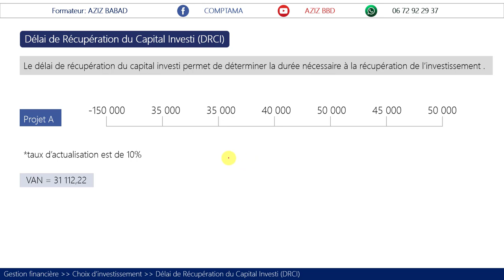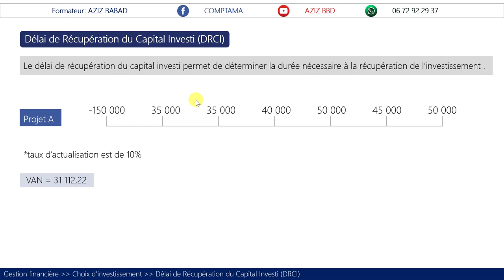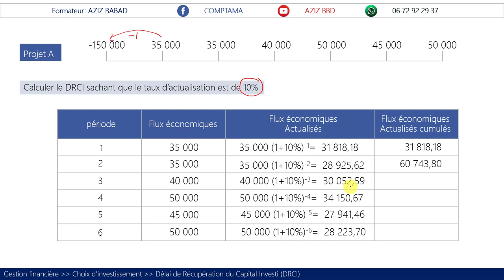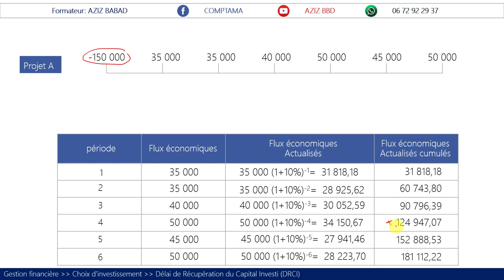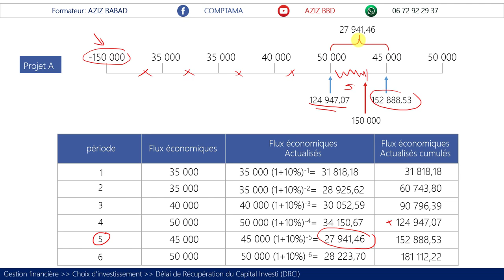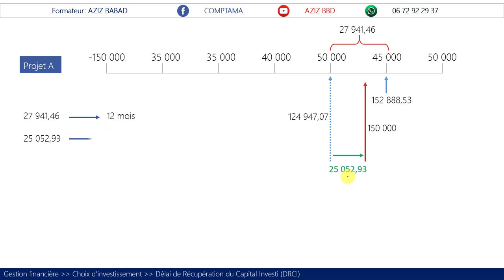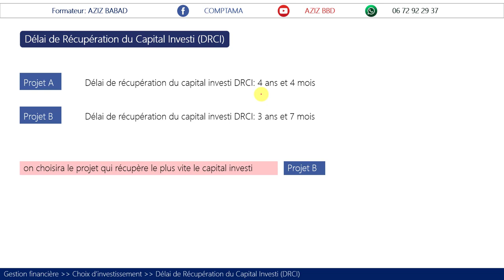Le Délai de Récupération du Capital investi DRCI (séance 12.0)